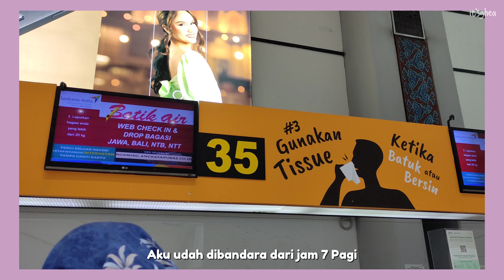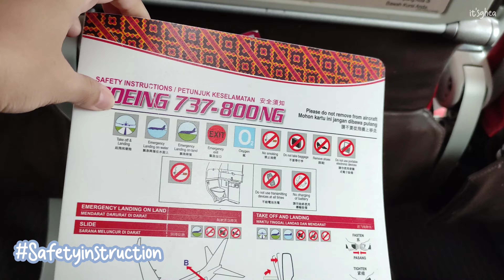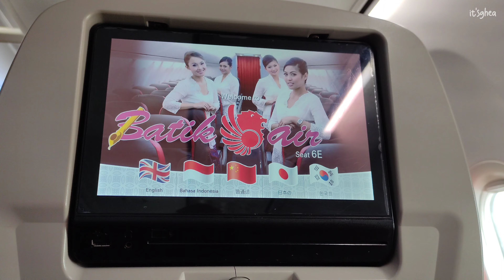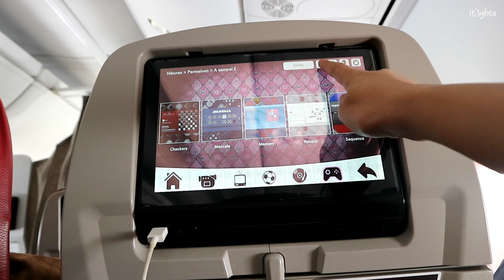Flight with me || Batik Air ID 6658 || Jakarta to Lombok || Silent Vlog Indonesia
Title : Flight with me || Batik Air ID 6658 || Jakarta to Lombok || Silent Vlog Indonesia

Hari ini aku mau share kekalian pengalaman aku naik pesawat Batik Air ID6658 dari Jakarta menuju ke Lombok. Penasaran seperti apa? Yuk tonton videonya sampai habis ya.